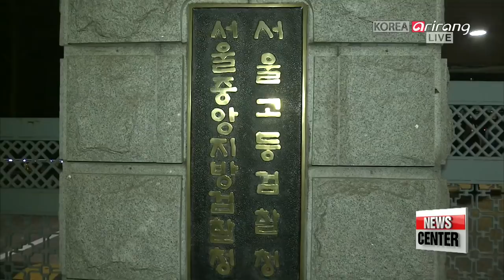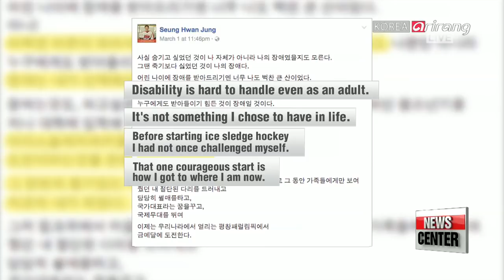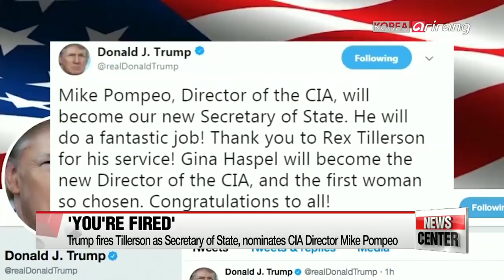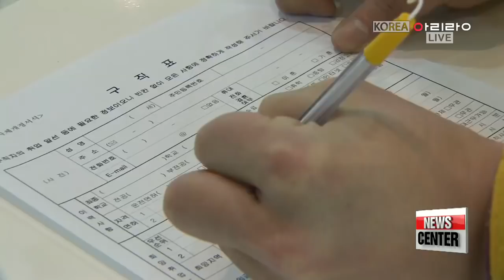[LIVE/NEWSCENTER] Former president Lee Myung-bak questioned over graft allegations - 2018.03.14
▪ Fmr. president Lee Myung-bak appears before prosecutors on Wed., apologizes to nation

▪ Wrap-up of ex-president Lee Myung-bak's bribery allegations

▪ Ruling party calls for thorough probe of ex-president, opposition claims political revenge

▪ Day 5 of the PyeongChang Winter Paralympics

▪ President Moon watches Paralympic cross-country skiing in Pyeongchang

▪ Star forward Jung Seung-hwan: through the eyes of his family

▪ President Moon says Korea will work closely with ADB for regional peace and prosperity

▪ Trump fires Tillerson... bringing disarray to Washington and Seoul over North Korea

▪ White House eyes two figures for Seoul's ambassadorship

▪ Gov't may use supplementary budget to try to solve S. Korea's job crisis

▪ Stephen Hawking, modern physics' biggest star, dies at 76

▪ Nationwide rain tomorrow, chilly temps